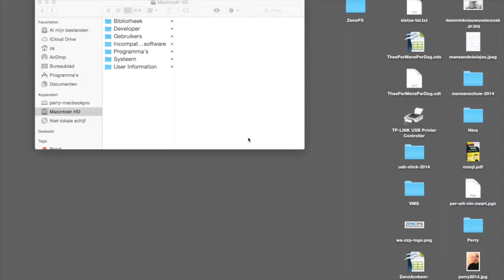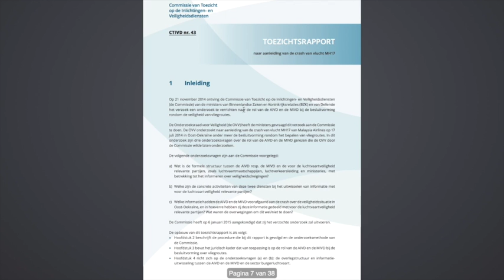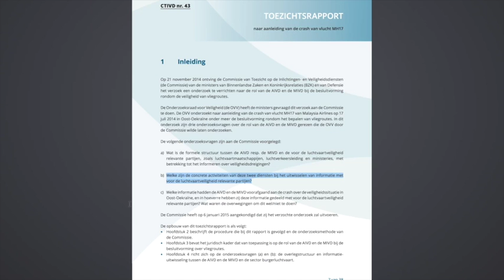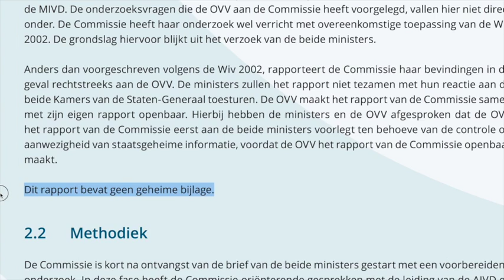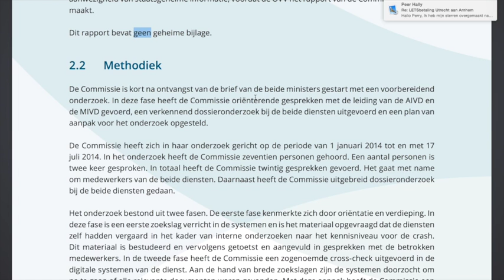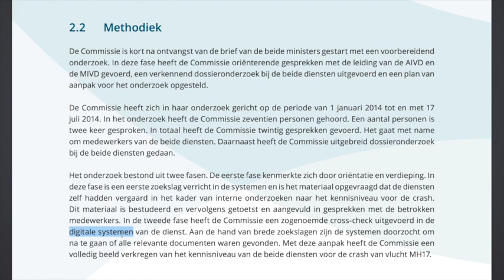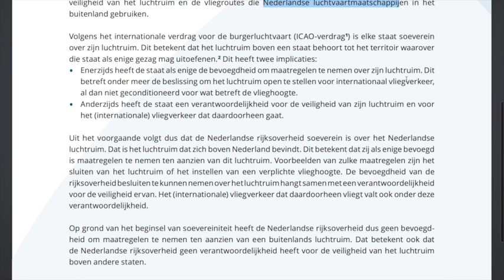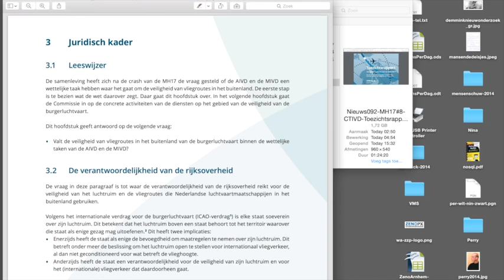Nieuws093 MH17#9 CTIVD Toezichtsrapport 43